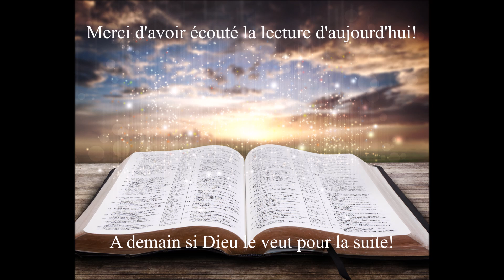Écoute de la Bible du 17 Octobre